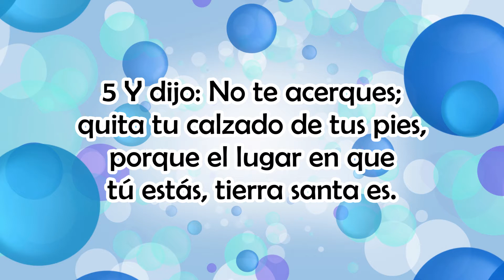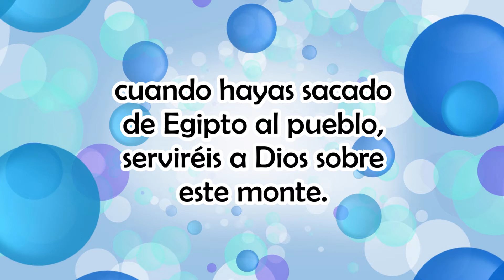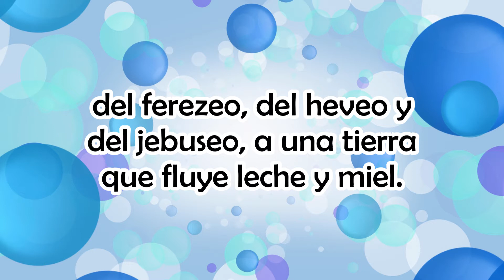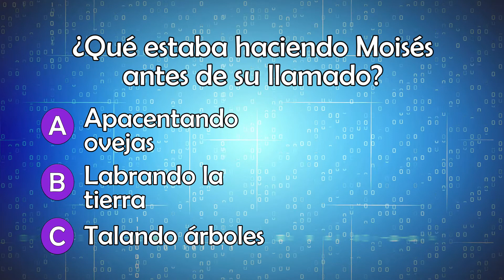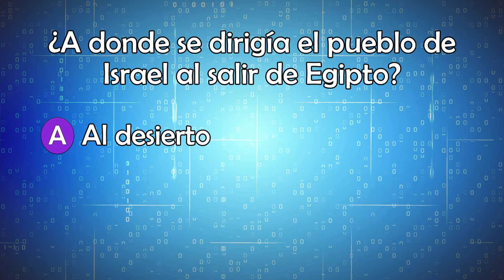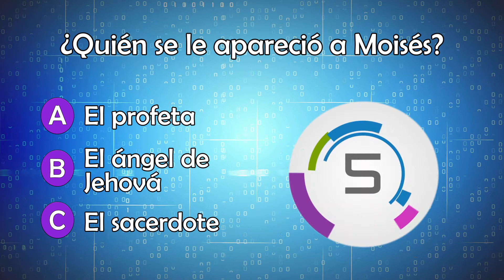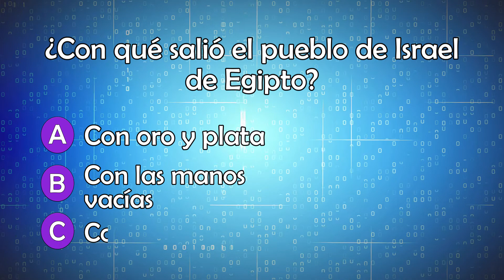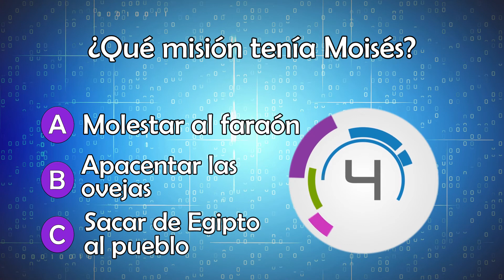#7 LLAMAMIENTO DE MOISÉS + PREGUNTAS Y RESPUESTAS BÍBLICAS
Sembrando Vida y Fe
Cita Bíblica: Éxodo 3:1-22
0:00 Inicio
0:17 Lectura Bíblica
3:43 Preguntas y Respuestas
8:31 Final